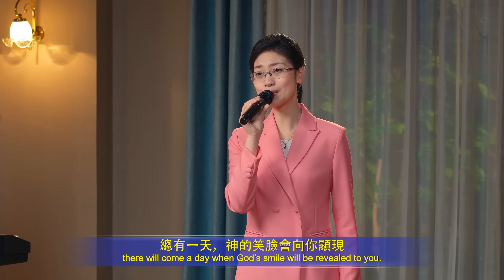基督教會歌曲《只要你不離開神》【詩歌MV】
聆聽基督教會詩歌，感受神對人真實的愛與拯救。如果你有任何問題想尋求，請通過以下方式與我們聯繫：

　　神經營工作的點點滴滴無不在滲透着神的愛與憐憫，無論人能否理解神的良苦用心，他還是在堅持不懈地作着他要作成的工作。無論人對神的經營了解多少，然而，神作工給人帶來的幫助與益處是人都能體會得到的，是人都能體會得到的。或許你今天并没有感受到任何的從神而來的愛與生命的供應，只要你不離開神，不放弃追求真理的决心，總有一天，神的笑臉會向你顯現。因為神經營工作的宗旨就是奪回在撒但權下的人類，而不是放弃被撒但敗壞、抵擋他的人類，不是放弃被撒但敗壞、抵擋他的人類。
                                                 ——《話・卷一　神的顯現與作工・附篇三　人在神的經營中才能蒙拯救》